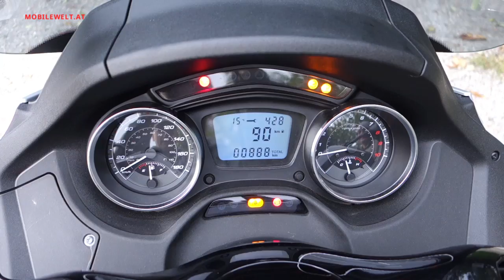Piaggio MP3 500 Facelift 2014 ABS/ASR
Mit einem umfassenden Facelift in technischer und auch optischer Hinsicht schickt Piaggio den MP3 500ie LT Roller ins Rennen. Es gibt mehr Komfort, mehr Sicherheit und weitere interessante Features. Und nach wie vor braucht man nur den Auto-Führerschein. Alle Details im Video (Redaktion